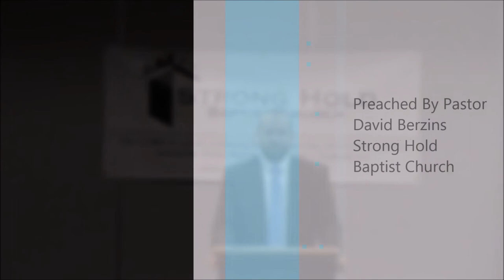Every Knee Should Bow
Full Sermon
Make a Noise unto the Lord